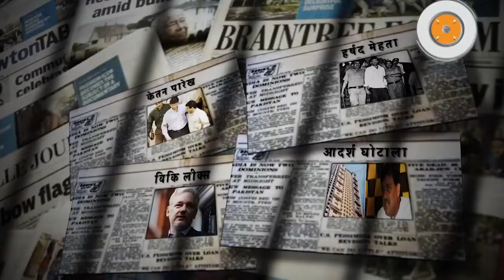History Revisited | राजकुमारी डायना की मौत हुई कैसे | True Story behind Princess Diana Death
डायना जिसके प्रेम प्रसंग शादी के पहले से ही चर्चित रहे। 31 अगस्त 1997 को डायना की एक सड़क हादसे में मौत हो गई थी। उस हादसे के समय वह एक कार में अपने प्रेमी के साथ थी। डायना की मौत हादसा थी यह साजिश? आज तक किसी को पता नहीं चला पाया। जब तक वह जिंदा रहीं तब तक दुनिया भर के तमाम लोग उनके लाइफस्टाइल, उनके अफेयर के बारे में बात करते रहे। लेकिन जब डायना मरी तब भी वह अपने सामने इतनी कहानियां छोड़ गई जो आज भी दुनिया भर के कई देशों की तमाम एजेंसियां उनकी मौत का सच जानने में जुटी है।
साल 1997 में जब 31 अगस्त को डायना पैरिस में उद्योगपति मोहम्मद अल फायेद के बेटे डोडी अल फायेद के साथ डिनर करके निकलीं। दोनों की कार का एक्सीडेंट हो गया और इस हादसे में उनकी मौत हो गई। डायना के तलाक के बाद उनके अफेयर की खूब खबरें उड़ी थी। इसलिए पत्रकार उनका पीछा करते थे। बताया जाता है कि उस दिन भी एक पत्रकार डायना की गाड़ी का पीछा कर रहे थे और इनसे बचने के लिए ही ड्राइवर गाड़ी तेज चला रहा था। इसी वजह से गाड़ी का एक्सीडेंट हो गया।